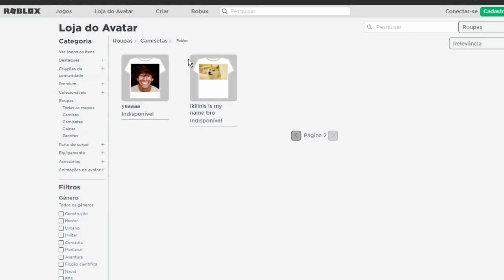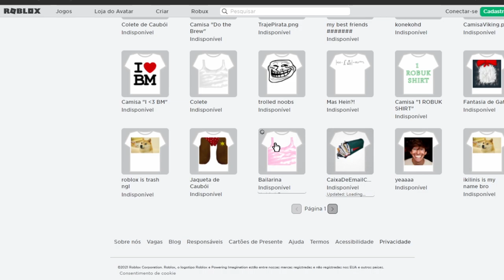* URGENTE * O ROBLOX ESTÁ SENDO HACKEADO!?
O ROBLOX E O FLAMINGO ESTÃO SENDO HACKEADO? O PERFIL DO ROBLOX E DO FLAMINGO COMEÇARAM A UPAR SOZINHO T-SHIRTS com VALORES ALTOS ou SEM SENTIDO, o ROBLOX CAIU OU ESTÁ SOFRENDO UM ATAQUE HACKER?

🔔 Vídeo todos os dias as ⏰ 12:00 ⏰